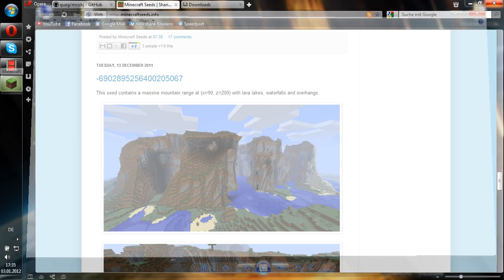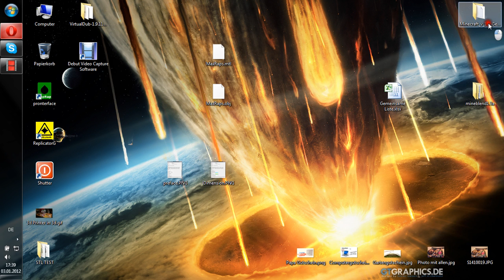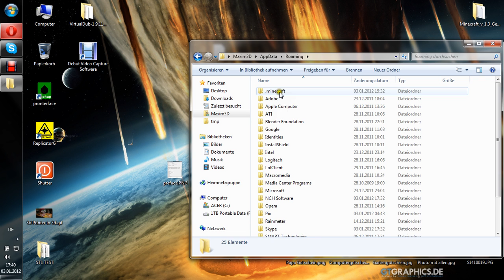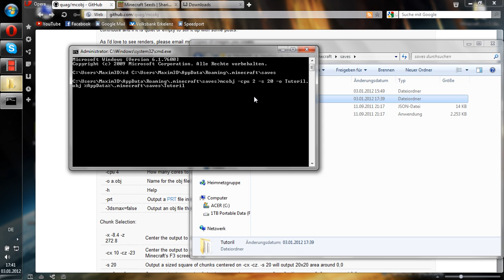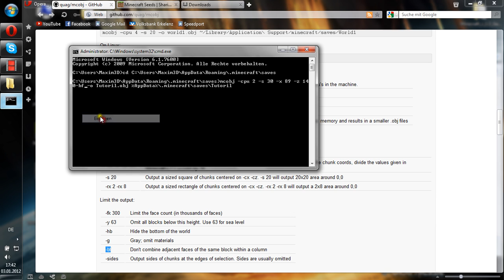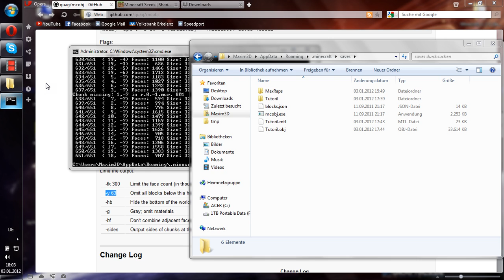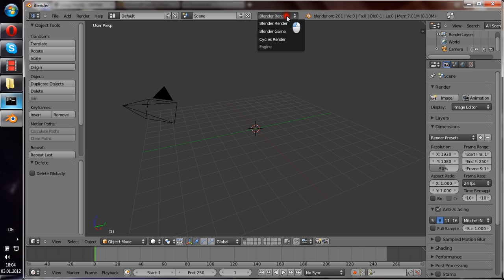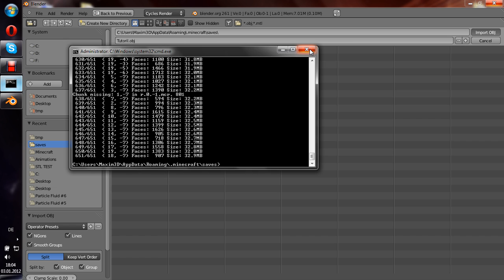Minecraft to Blender: Conversion - Importing; Tutorial Part 1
The link to the better newer programm I recommend if u have problems with the solution above, or want a faster way without using the console: